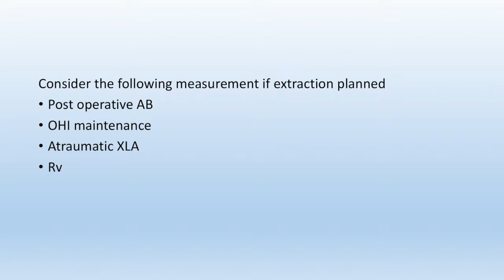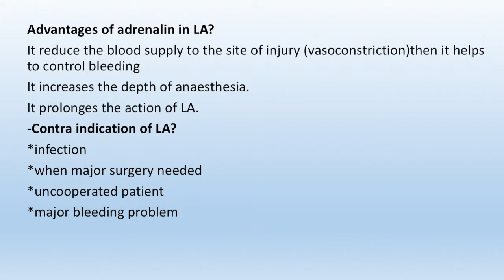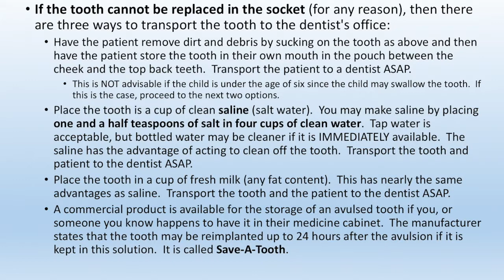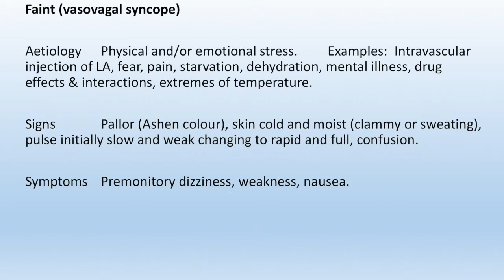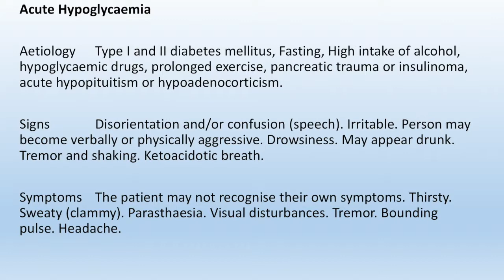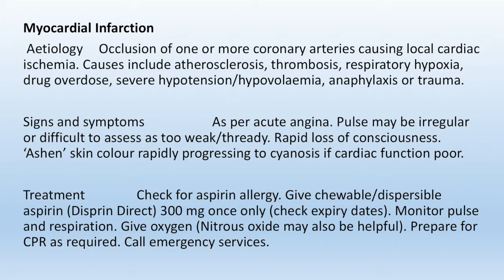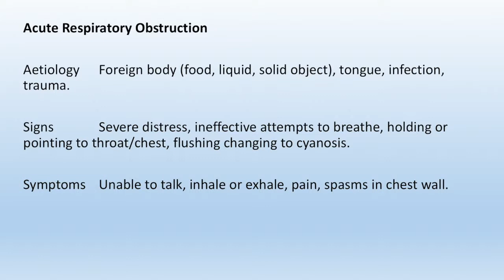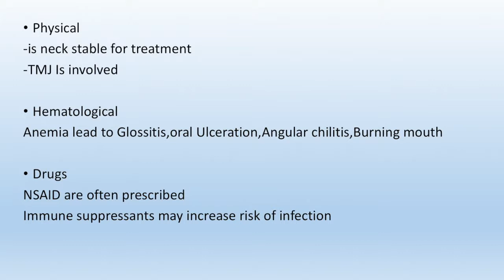General Dental Topics